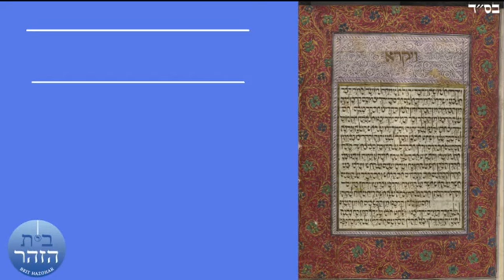Lévitique Vayqra - Cours de Zohar sur la section Vayqra -Les Sacrifices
[00:00:00]: Introduction
[00:00:22]: Moïse est appelé
[00:00:45]: L'établissement du Mishkan
[00:01:01]: Interrogation sur la notion d'Adam
[00:01:24]: La notion de faute et le renouvellement de l'âme
[00:01:38]: Analyse de la connaissance de la faute
[00:01:55]: Le Shabbat et la notion de témoignage
Retrouvez ce cours avec textes traduits sur notre site de cours